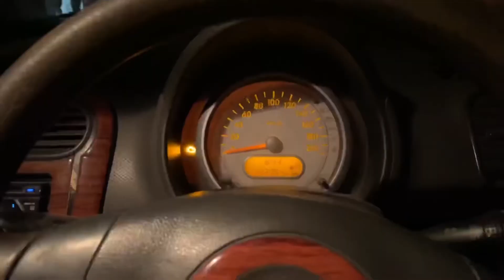👌Aaj gye 7218 load karn 👌Aaj hoi kalol 🤣🤣